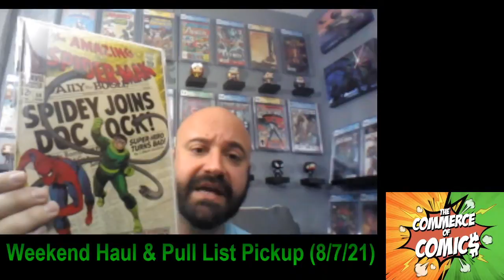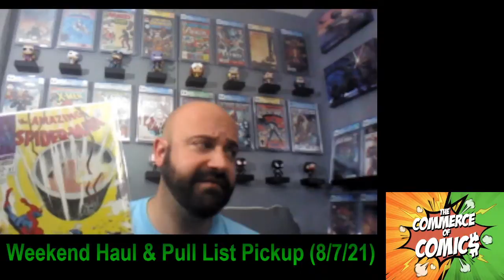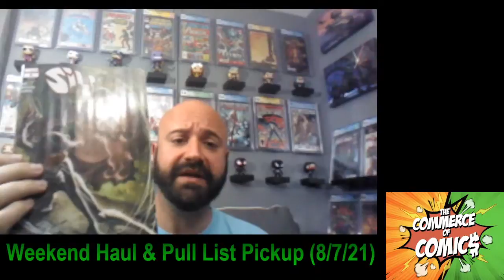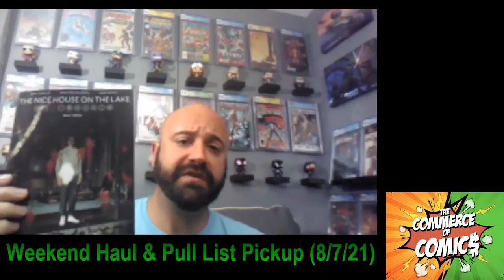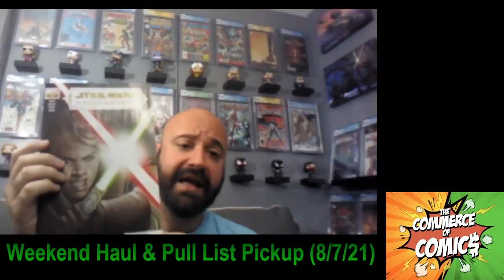Weekend Haul & Pull List Pickup 8/7/21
Vinny Chill shows off some books he bought at a local backyard con as well as books on his pull list from the last two weeks just picked up today.